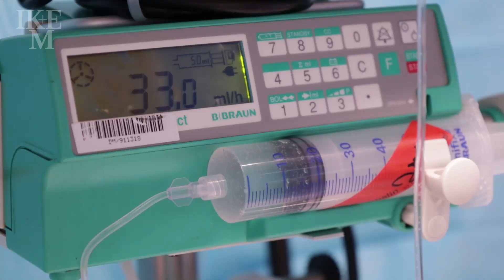Transmedics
Náš speciální přístroj minulý týden rozhodně nestál v koutě - podařily se díky němu hned dvě transplantace srdce, které by jinak neproběhly. A jak vidíte, byla to pokaždé rychlá akce! Srdce se po víc než roce dočkal i pacient na mechanické srdeční podpoře. Lékaři díky přístroji už během převozu pomocí takzvané ex vivo perfuze zlepšili kondici orgánu. Metoda se už začlenila do běžné operační praxe a zvyšuje počty transplantací. A z toho máme radost! 👌 transmedics exvivoperfuze transplantacesrdce tranplantace operace prevozbijicihosrdce mechanickasrdecnipodpora Shell Kapka naděje